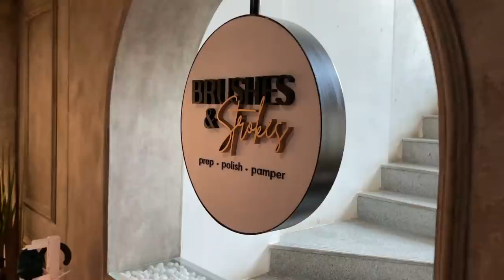The Day I MOVED OUT of My Parent's Home ! *EMOTIONAL* Living Alone for the FIRST TIME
Dr. Sheths: SARAH20
Earth Rhythm: SARAH
Myoho Pure by Priyanka: SARAH15
Eclat: SARAH20
Mars Cosmetics: SARAH
Limese Connect: SARAH10
Plum: SARAH15
Qurez: SARAH
Dot&Key: SARAH10

XOXO -S